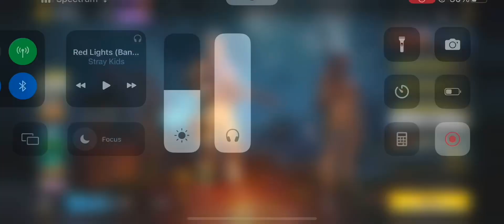Cod: zombies; w/ my brother